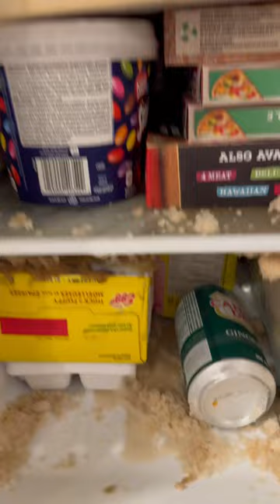It exploded in our fridge! 🤯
A can of coke exploded in our fridge.